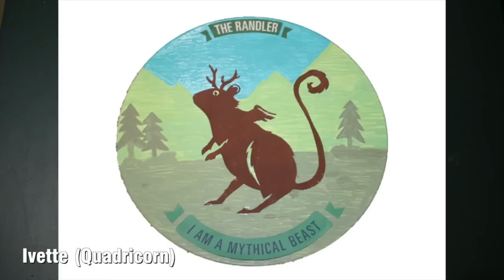Why is Black Friday Called Black Friday?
When did Black Friday start & why do we dislike it? GMM #209
COMMENT: Do you like to go shopping on Black Friday?

Rhett and Link are Internetainers dedicated to giving you a daily dose of casual comedy every Monday-Friday on our show "Good Mythical Morning" only

Support the official GMM artistes!

GMM Cockatrice/Flame Illustration:
Kendrick Kidd

GMM Intro Motion Graphics:
Eden Soto

CREDITS:
Camera, PA, Editing:  Jason Inman